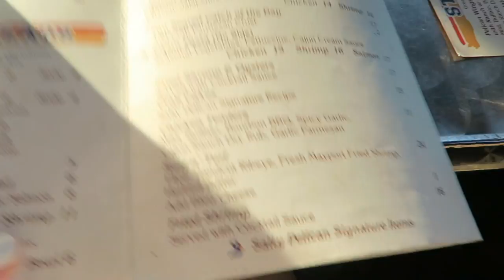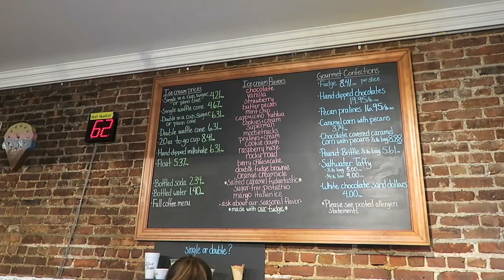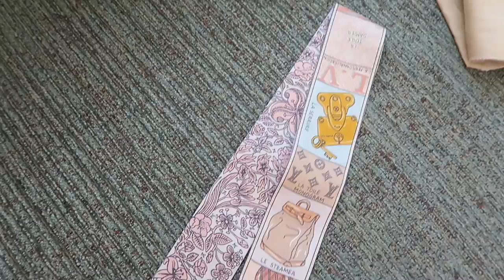AMELIA ISLAND + BEST SHOPPING DAY AT LOUIS VUITTON | VLOG | CHARIS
HI guys! Hope you enjoy this Amelia island + LV shop with me vid! If you are only here to watch lv go to @ 15:44 if not 35 mins all for you!!!
Special thank you to Juleny, jonquil and Sam for hanging out with us!!! Best LV team ever!!!  LV store in Jacksonville FL Xoxo cc

-OOTD 1 trip to Amelia island

Necklace similar $55 ON SALE ($35.90)
Denim top (xs) ON SALE!

-OOTD 2 Breakfast time!

Black dress ON SALE (black, USA 4)
Shoes (black, tts)

Makeup all time fave basic items
Travel mirror I absolutely love

-OOTD 3 at the downtown

White long sleeve top ON SALE (use 4)
denim shorts (26)
Shoes (black, tts)

-OOTD 4 at LV store

White dress ON SALE (white, USA 6)

OOTD 5

Top (xs, white)
Shorts similar

Longchamp tote black large
Small size I also love and use as a small diaper bag

+++ AMELIA ISLAND
salty pelican
fantastic fudge ice cream store
Hotel RITZ CARLTON

Music Clueless kit (passenger) youtu.be/gSZ5YRW0Sik

Really appreciate your feedback with likes and comments on each vid! Xoxo cc